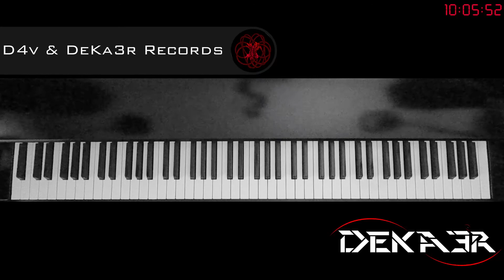🔴 DIRECTO IRL - ESTUDIOS PROFUNDOS DE PIANO - SI MENOR MELÓDICO - ESCALAS EN OCTAVAS DOBLES - 165